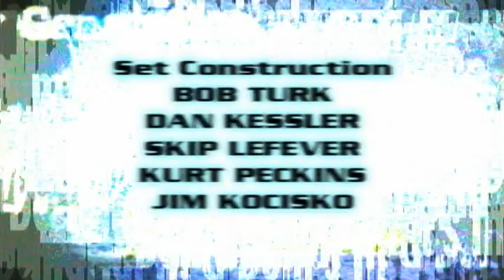Show #214 "Apologetics" Ian Murphy Show 1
Maria, Al & Dom's INN series airs on Familyland TV. This was filmed at the Holy Family Fest Event that happens every summer check website for more Details.